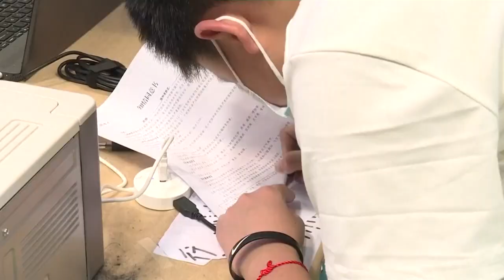Manifestaciones de negacionistas antivacuna en Australia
Varios cientos de manifestantes en contra de las restricciones de movimiento por la covid-19 se concentraron este sábado en las calles de Melbourne y Sídney que amanecieron con fuertes despliegues policiales.